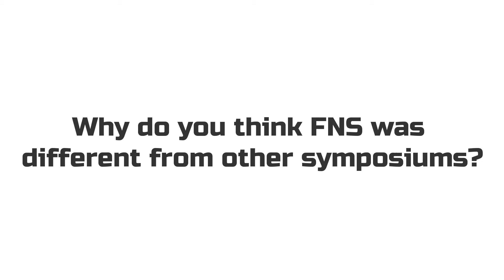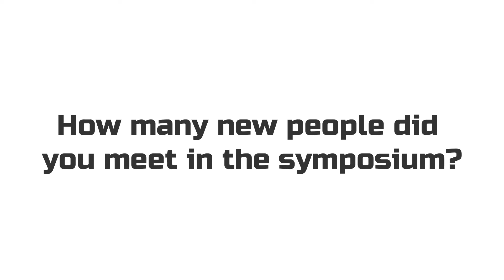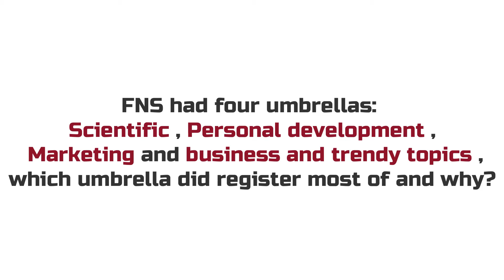First National Symposium memories and experiences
"A moment lasts all of a second, but the memory lives on forever"
We are honored to share with you some of JPSA's First National Symposium memories and everlasting experience.

Together, let us create a new story in JPSA's Second National Symposium. We are waiting for you.

"اللحظات لا تدوم إلا ثواني، أما الذكريات فتدوم للأبد"
يشرفنا أن نشارك معكم مجموعة من الذكريات والتجارب التي لا تنسى من المؤتمر الوطني الأول لجمعية طلاب الصيدلة الأردنية.
حان وقت صناعة الحكايات التي سوف تروى لاحقا بالمؤتمر الوطني الثاني لجمعية طلاب الصيدلة الأردنية.
نحن بانتظاركم.